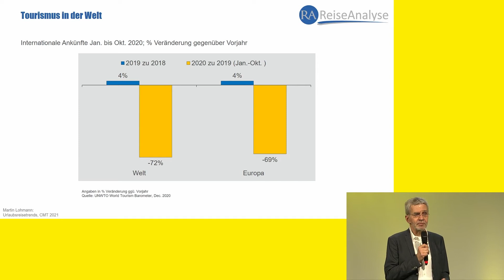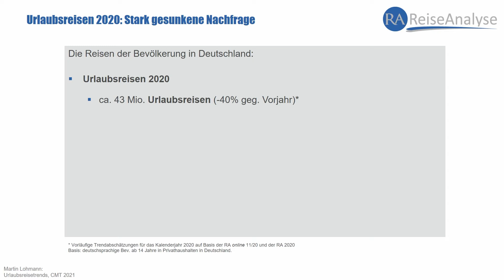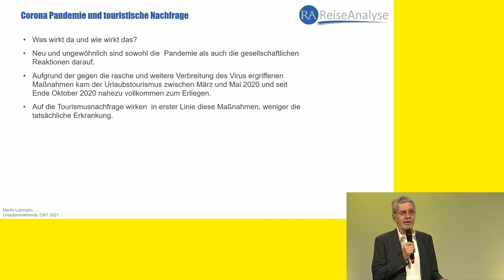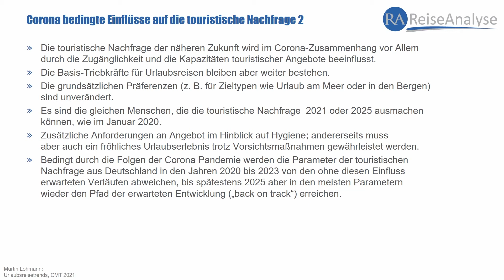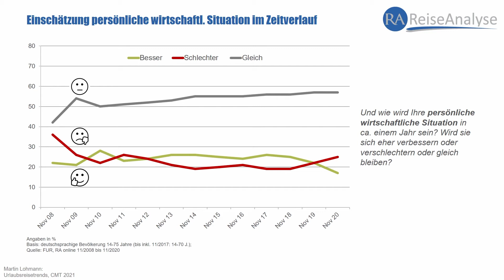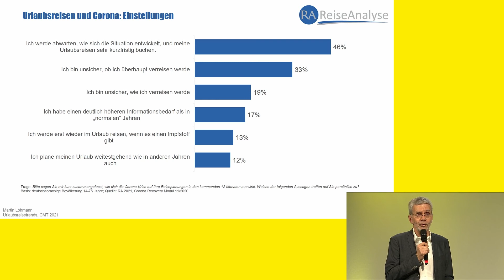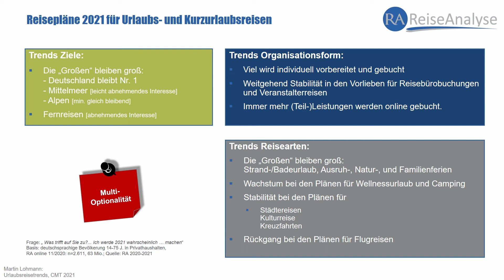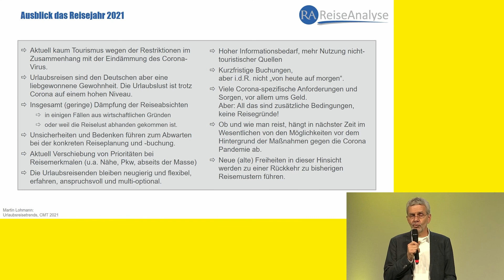CMT digital - Caravan EN - Eröffnung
Especially in these extraordinary times we want to provide a platform for the travel industry. If not the actual trade fair in Stuttgart then at least in a digital way. This is how we want to connect our exhibitors with media, B2B visitors and insiders.

MESSE STUTTGART
We bring people together. Located in the heart of Europe, Messe Stuttgart is the central hub for ideas and contacts. World market leaders from every industry meet medium-sized hidden champions and exciting start-ups here. Interesting cooperation agreements and new lines of business are therefore established at our trade fairs, congresses and events. In direct exchange, without any diversions.